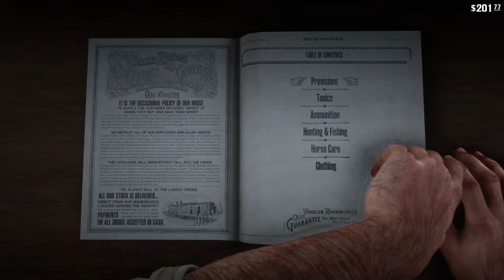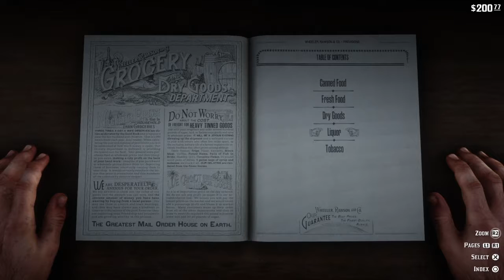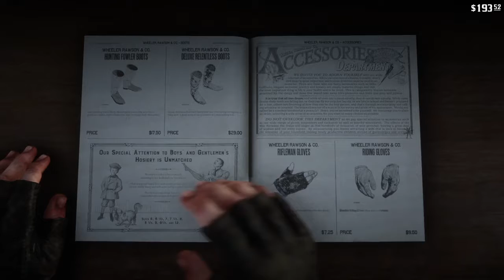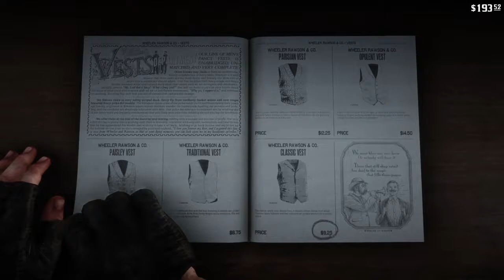Valentine | Red Dead Redemption 2 - part 7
Two best friends head into town with Uncle and the girls for some shopping, and to see if they can rustle up anything interesting.